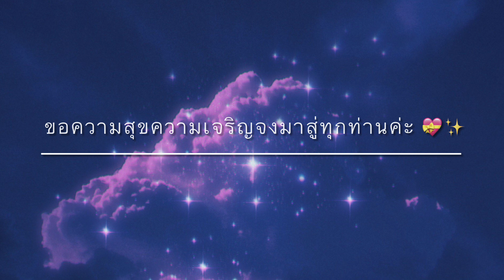มิสยูนิเวิร์ส นางงามจักรวาล Miss Universe 2022 👑✨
คลิปที่.69 ʕ •ᴥ•ʔっ♡
รอดูมงจะลงนางงามชาติไหนในปี 2022 นี้ 😊👑✨
ขอบคุณทุกท่านที่แวะมารับชมค่ะ 🙏💕
มนุษย์ป้าสวีเดน SWEDEN 🇸🇪